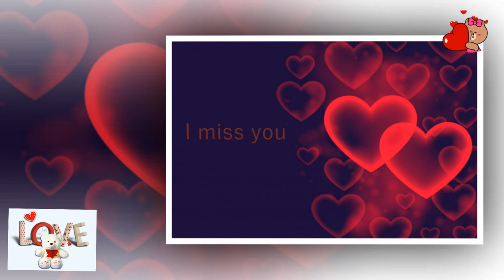I miss you..... Musica NCS - Imagens não autorais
▬▬▬▬▬▬▬▬▬▬▬ஜ۩۞۩ஜ▬▬▬▬▬▬▬▬▬▬▬▬▬
▓▓▓▒▒▒░░░ LEIA A DESCRIÇÃO DO VÍDEO ░░░▒▒▒▓▓▓
Musica grátis para seus vídeos...
 imagens tirada da internet / imagens não autorais

▬▬▬▬▬▬▬▬▬▬ஜ۩۞۩ஜ▬▬▬▬▬▬▬▬▬▬
▬▬▬▬▬▬▬▬▬▬ஜ۩۞۩ஜ▬▬▬▬▬▬▬▬▬▬
˜”*°•ڰۣڿ♥ڰۣڿ•°*”˜”*°•ڰۣڿ♥ڰۣڿ•°*”˜”*°•ڰۣڿ♥ڰۣڿ•°*”˜”*°•ڰۣڿ♥ڰۣڿ•°*”˜”*°•ڰۣ♥ڰۣڿ•°*”

░░██ ██ Rosa Negra Oficial¸.•*´¨`*•.

▬▬▬▬▬▬▬▬▬▬▬▬°•ڰۣڿ♥ڰۣڿ•°*”▬▬▬▬▬▬▬▬▬▬▬
╭•⊰🌺🍃🌸ღڪے🌸🍃ღڪے 🌸🍃╭•⊰🌺╭•⊰🌺
˜”*°•ڰۣڿ♥ڰۣڿ•°*”˜”*°•ڰۣڿ♥ڰۣڿ•°*”˜”*°•ڰۣڿ♥ڰۣڿ•°*”˜”*°•ڰۣڿ♥ڰۣڿ•°*”˜”*°•ڰۣڿ♥ڰۣڿ•°*”
A Falta Que Você Me Faz
Me falta o ar, me falta o chão,
Eu fico sem rumo, sem paz.
Sem você, o sim vira não.
É a falta que você me faz.

O tempo passa mais devagar,
Os ponteiros andam para trás.
As horas só sabem perturbar.

O mundo perde suas cores,
O para sempre vira jamais.
As paixões, de amor viram dores.

Meu poema perde o sentido,
A vida, o mundo, nada mais.
Espero que você tenha entendido.
Essa é a falta que você me faz.
Rosa Negra**